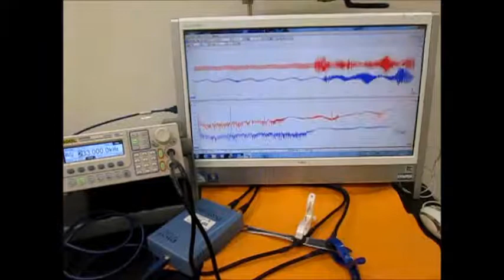対象物に伝搬する超音波振動の測定・解析による「表面検査技術」